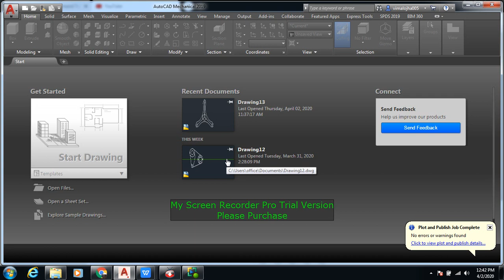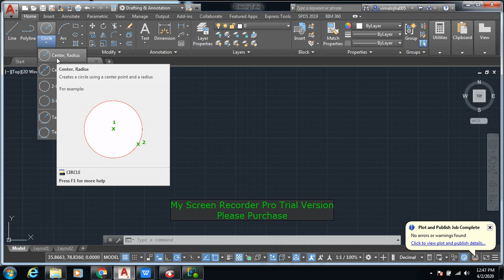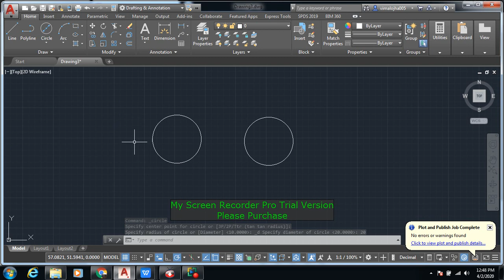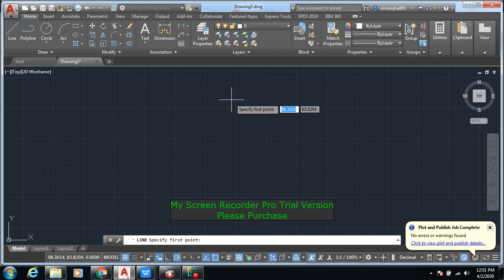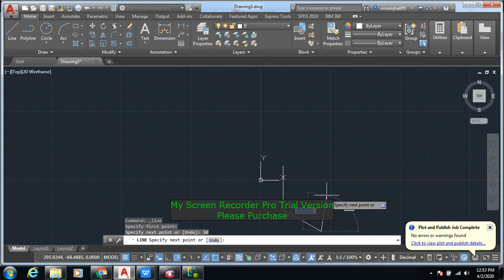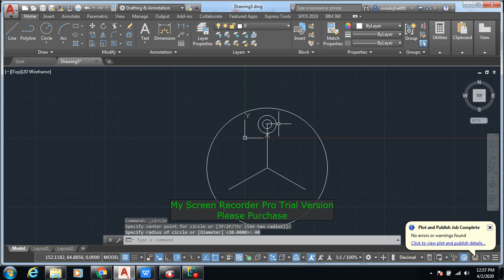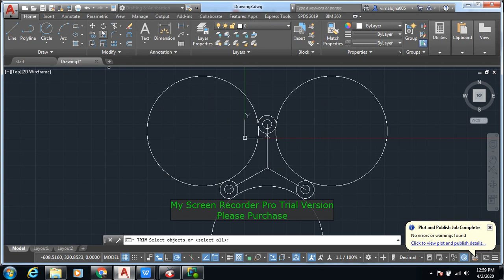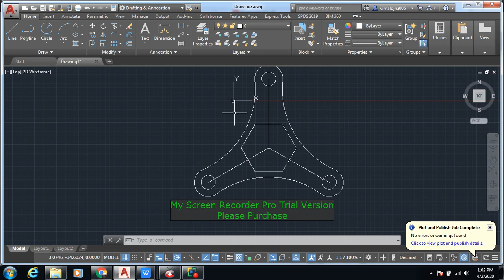AUTO CAD 2D BASICS VOL 1| Auto Cad 2019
Auto Cad 2D| Line |Circle| Drawing | drafting